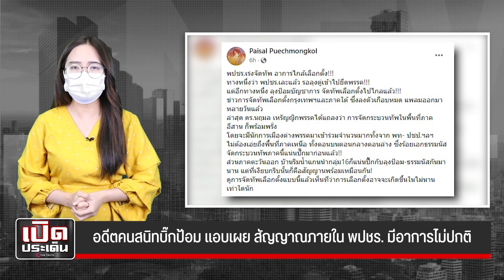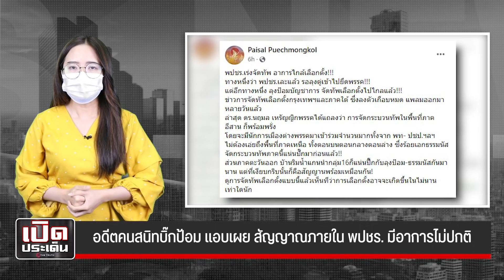อดีตคนสนิทบิ๊กป้อม แอบเผย สัญญาณภายใน พปชร. มีอาการไม่ปกติ